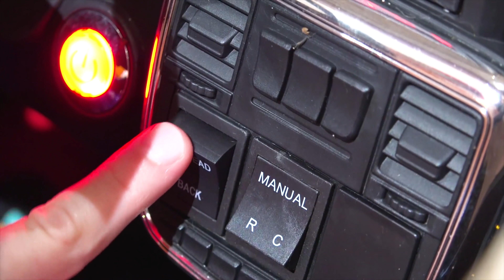Пол лава с папой